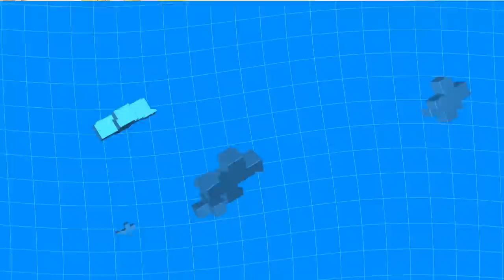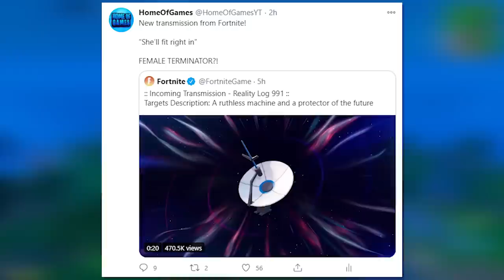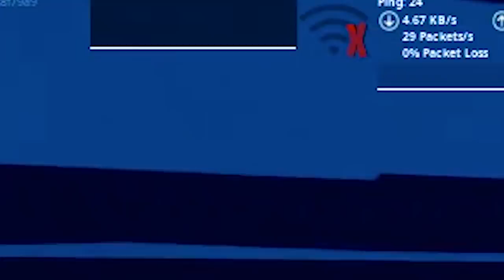The *TERMINATOR* CHALLENGE in FORTNITE!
NEW Fortnite Season 5 Update today 15.21 adding Fortnite Predator Skin Boss Location! Defeat Predator Boss to get Predator Mythic, but we also got a Steamy Stacks Portal, bringing Fortnite Terminator Skin into the game! New Fortnite Item Shop LIVE featuring Fortnite Terminator Skin!